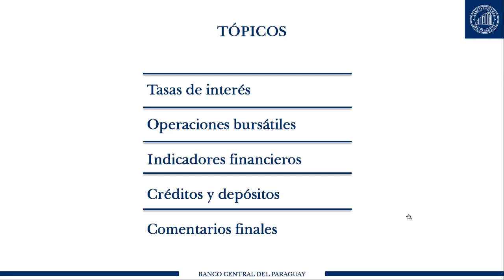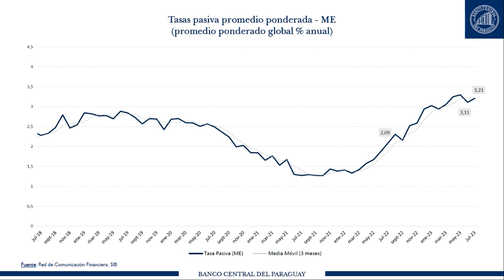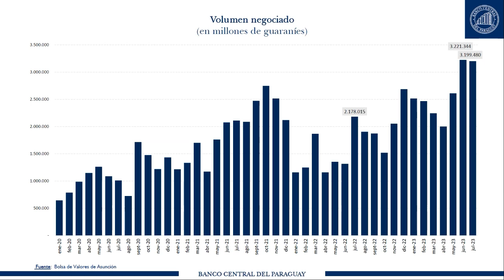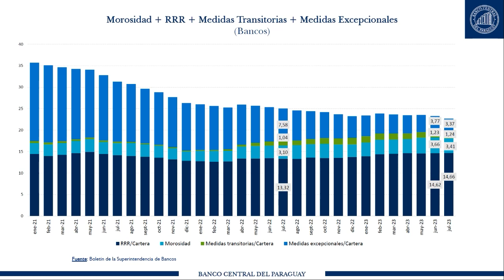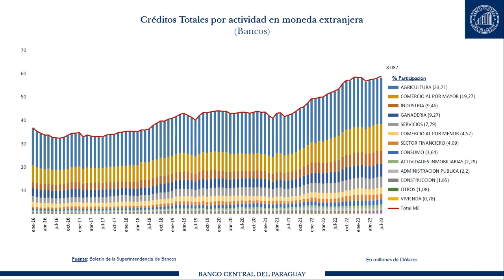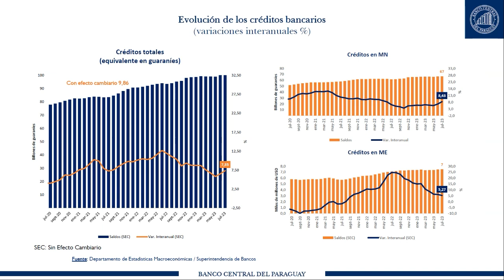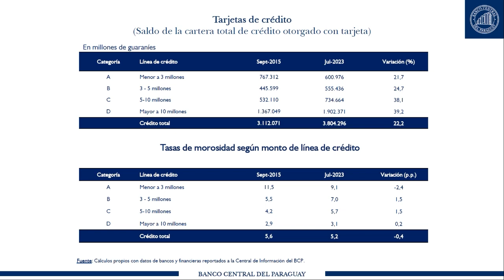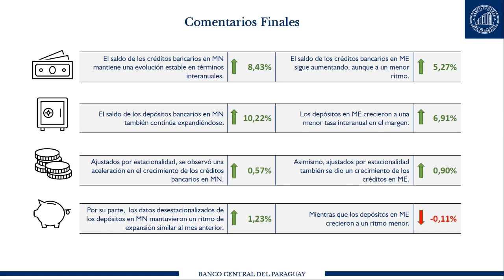Presentación Indicadores Financieros julio 2023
En julio de 2023, el saldo total de créditos del sector privado creció 9,86% en términos interanuales. Este resultado se explica por la expansión del crédito en moneda nacional (MN) en 8,43%, y de los créditos en moneda extranjera (ME) en 5,27%.

Por su parte, el saldo total de depósitos privados exhibió un incremento interanual del 11,85%, debido a los aumentos de los depósitos en MN, en 10,22%, y de los depósitos en ME, en 6,06%.

La tasa de interés promedio ponderada activa en MN del sistema bancario alcanzó 15,29%, ubicándose por debajo del dato de julio de 2022, pero ligeramente por encima de la tasa de junio. Por su parte, la tasa de interés promedio pasiva en MN se ubicó en 5,23%, superando al resultado de julio del año anterior y al de junio 2023.

La tasa de interés promedio activa en ME de los bancos se ubicó en 7,98%, resultado levemente superior al del mes pasado y al nivel correspondiente a julio de 2022. La tasa de interés promedio pasiva en la misma moneda se situó en 3,21%, lo que significó un incremento en términos mensuales e interanuales.